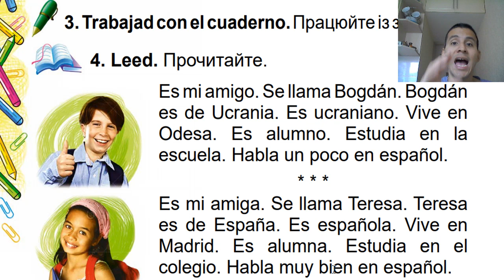VERBO SER, VIVIR, LLAMARSE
APRENDEMOS ESPAÑOL CON LA YUDA DE ESTE TEXTO DONDE PODEMOS UTILIZAR LOS VERBOS LLAMARSE, VIVIR Y SER.